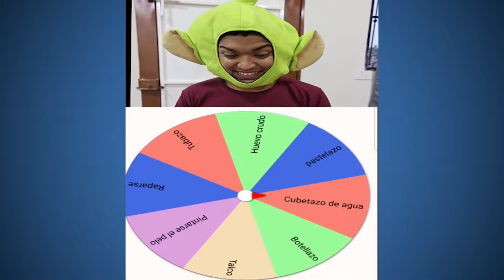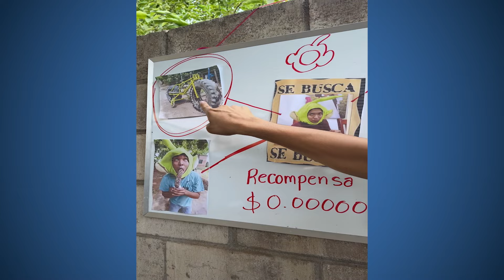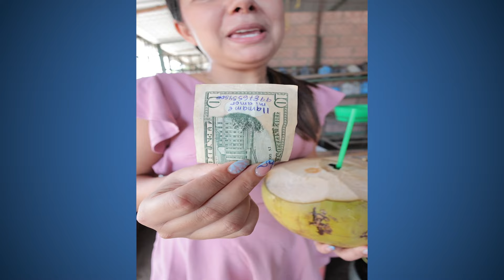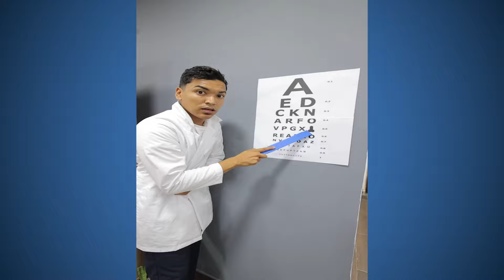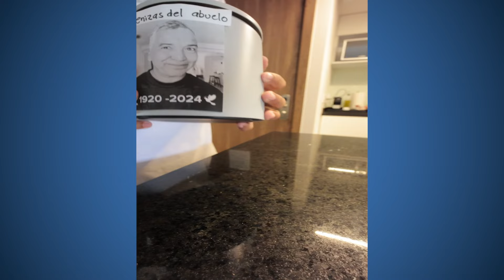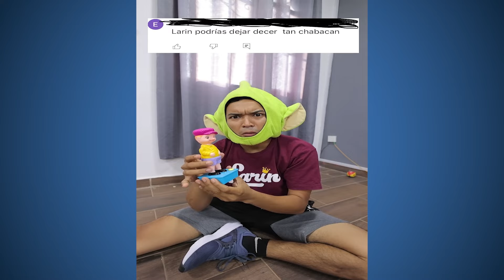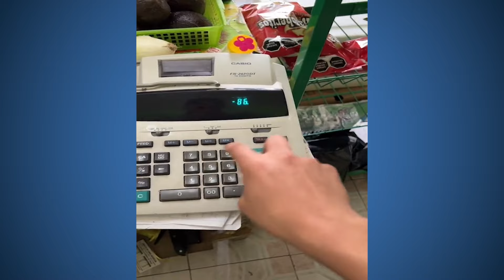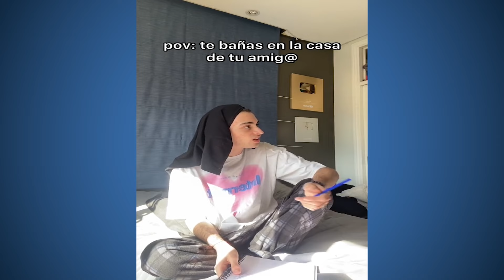EL JUEGO DE LA RULETA ALEATORIA DE LARIN JUNIOR | LOS MEJORES VIDEOS DE LARIN Y SUS AMIGOS DE TIKTOK